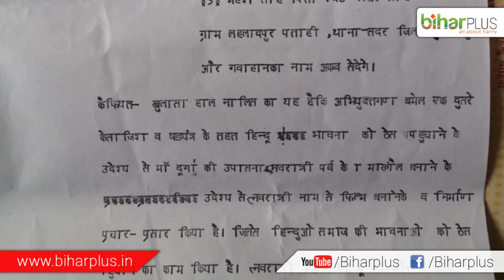बिहार में लवरात्रि पर केस दर्ज़ I Biharplus News Loveratri Aayush Sharma Salman Khan Varina Hussain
बिहार में लवरात्रि पर केस दर्ज़